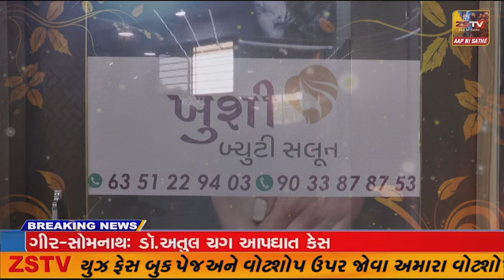આવાસ યોજાનાના મકાનો ભાડે આપી દેવાતા શહેરના અલગ અલગ 3 સ્થળે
હિંમતનગર નગરપાલિકા આવાસ યોજાનાના મકાનો ભાડે આપી દેવાતા શહેરના અલગ અલગ 3 સ્થળે 900 જેટલા આવાસોમાં સરપ્રાઈઝ ચેકિંગ હાથ ધર્યુ